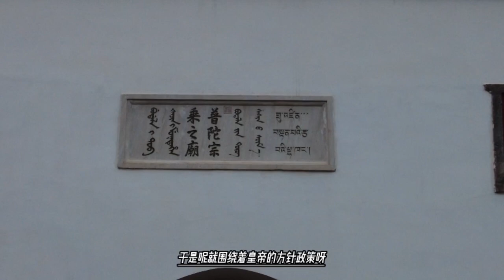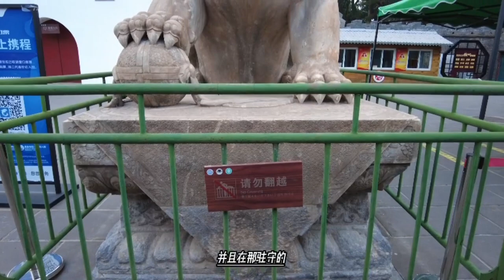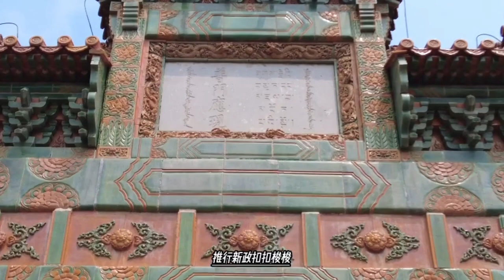乾隆皇帝的大姑父策凌，统领三万蒙古骑兵，打败了准噶尔大汗策零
雍正六年（1728年）遣使进京，求进藏熬茶。因西藏阿尔布巴叛乱刚平息，未获允。雍正七年（1729年），奉命派人解送罗卜藏丹津，中途闻清军来攻，复携归伊犁。八年冬，遣宰桑玛木特率兵二万，掠科舍图卡伦。次年六月，令大小策凌敦多布集重兵于额尔齐斯河源，诱傅尔丹来攻，大败清军于和通淖尔附近。八月